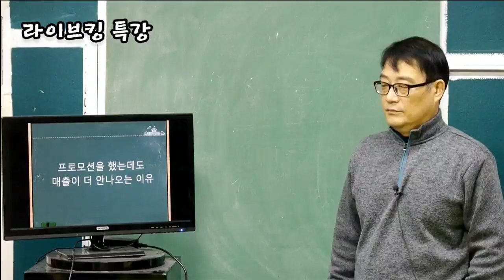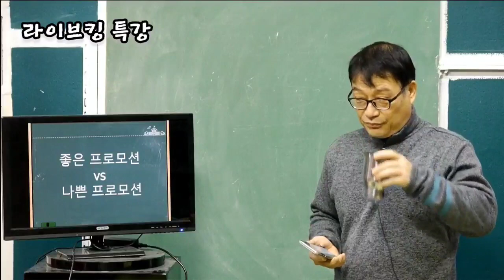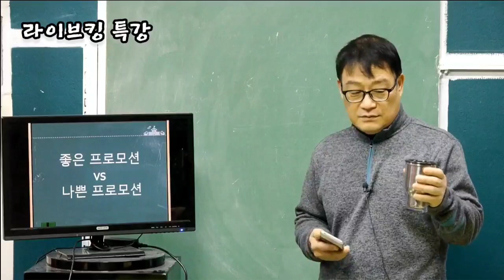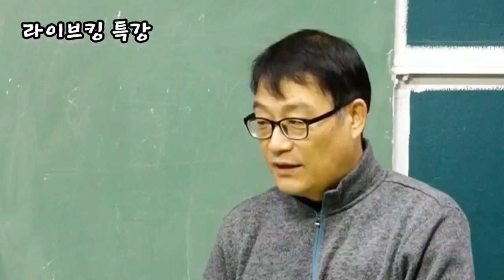좋은 프로모션 과 나쁜 프로모션